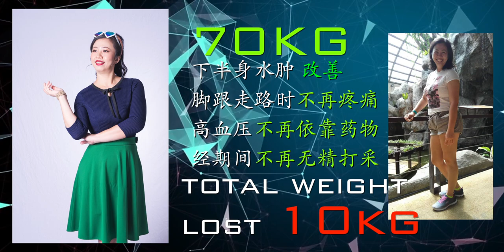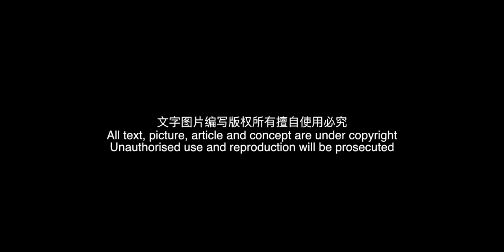2018 SOY TOP 10 Finalist